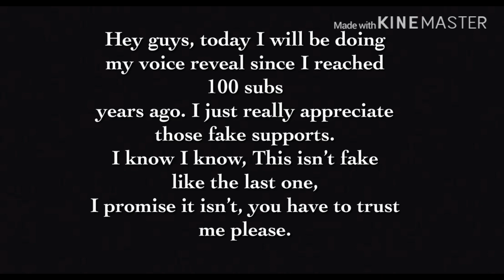My actual voice reveal